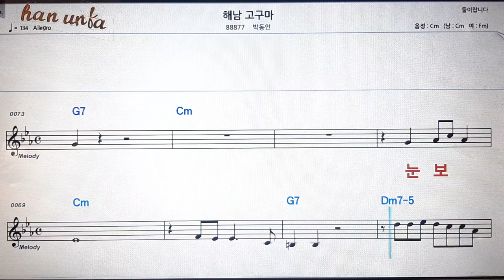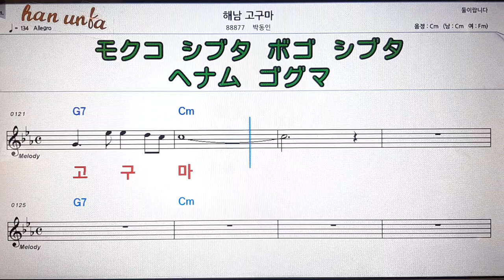해남 고구마/박동민💋노래 반주*기타 코드 악보*가라오케💕Karaoke*Sheet Music*Chord*MR